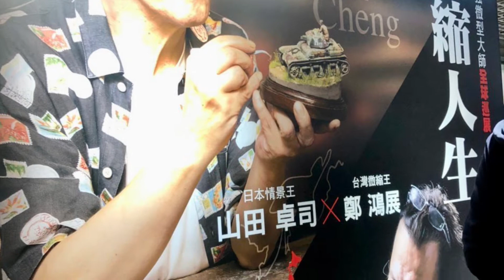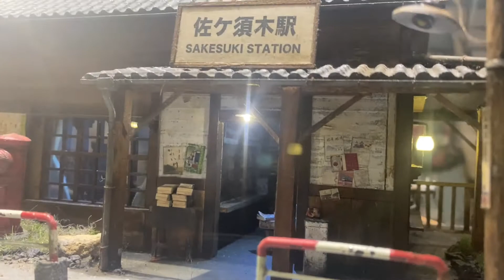Hank Cheng - Scenes of Taiwan in miniature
Taiwanese artist Hank Cheng crafts incredible dioramas that are so realistic that you can almost imagine tiny people living inside them.

Cheng made his first model five years ago when he was inspired to recreate a Japanese restaurant he frequently visited as a student. Before long, he became a master of his craft, and today he creates his dioramas full-time and sells them all over the world.

Each completed diorama is crafted from wood, metal, and other recycled materials. Together, they form handmade props to bring them to life. In one piece, Cheng created countless miniature vinyl albums for a model of a record store, and in another, he crafted tiny glass bottles and a crate to complete a back alley scene. The talented artist can make just about anything. “When people ask me if there's anything that I can't make,” he says, “I jokingly say, ‘Only air and sunshine.’”

(Unfortunately, I wasn’t allowed to use my gimble in the exhibition so the video is not as smooth as I’d liked it to have been.)